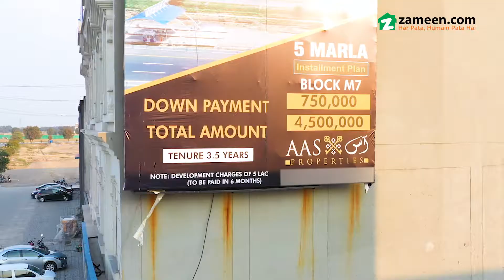Lake City - Sector M-7